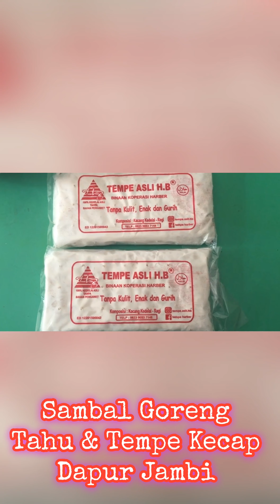Sambal Goreng Tahu & Tempe Kecap di Dapur Jambi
Selamat siang semuanya
Hari ini Dapur Catatan NatNat ke 2
Dapur Jambi
Masak Sambal Goreng Tahu & Tempe Kecap
Langsung di tonton ya 🌻
Terima kasih 💕